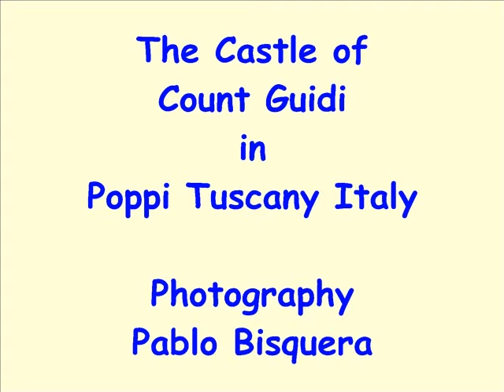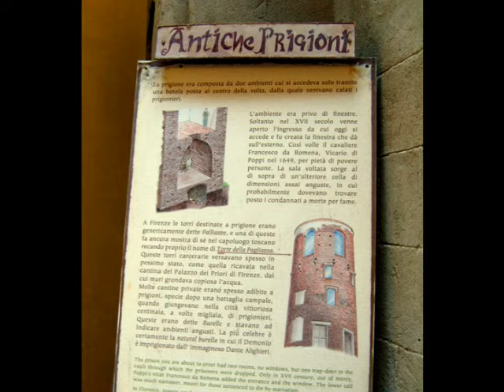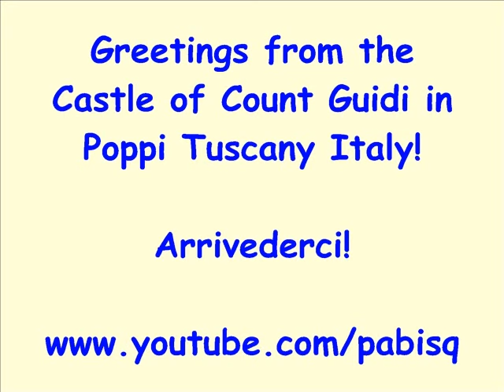The Castle of Count Guidi in Poppi / Tuscany Italy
The castle was built by Count Guidi a Tuscan family that dates back until the 10th century A.D. See the oustside and the inside of the castle and a glimpse of the view around.
Pablo Bisquera.